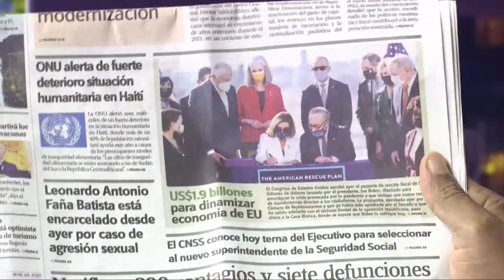Las ayudas en Estados Unidos es una idea que planteó Karl Marx dice Manolo Bonilla